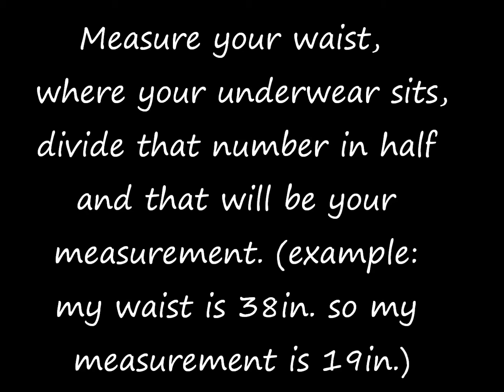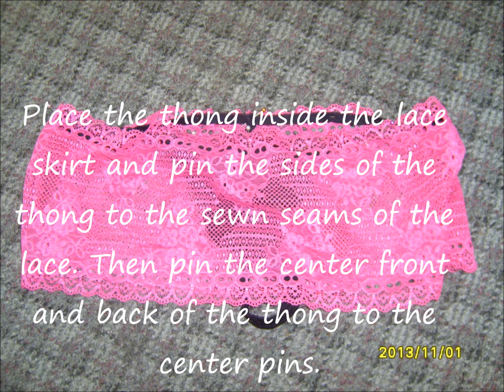Lace Thong Skirt (lingerie)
How to make a sexy lingerie skirt.